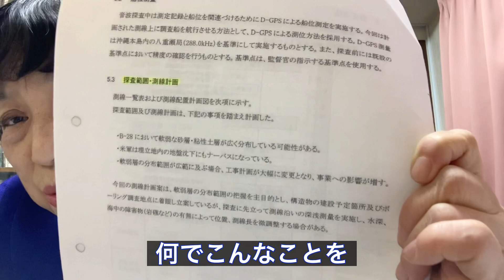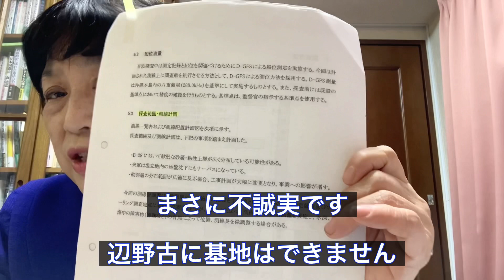2015年に辺野古の新基地建設の現場に関して最深部の部分が軟弱地盤の可能性が強いことがすでに報告されていたことについて